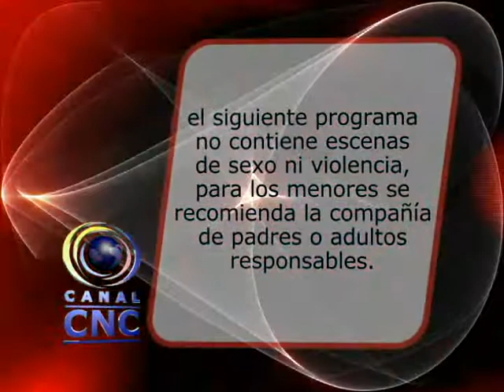NOTICIAS CNC CHOCÒ DICIEMBRE 11 DE 2014-VOL 1